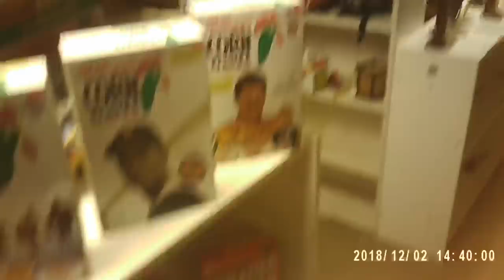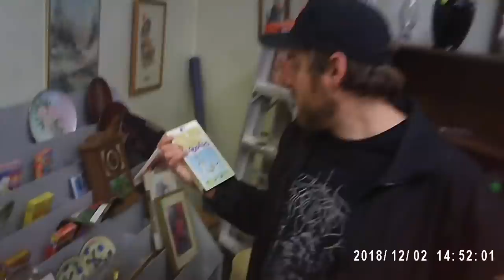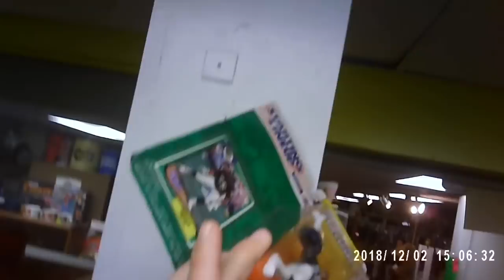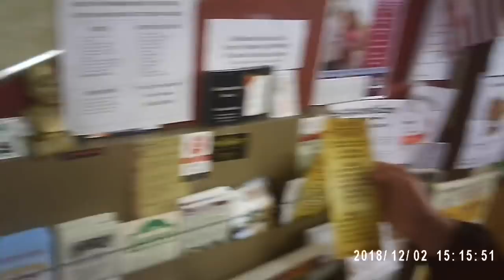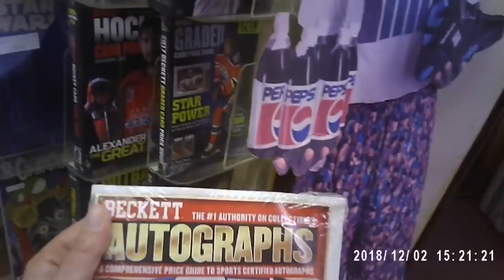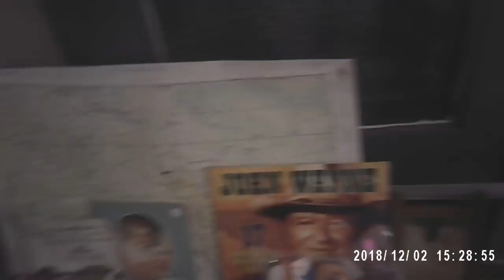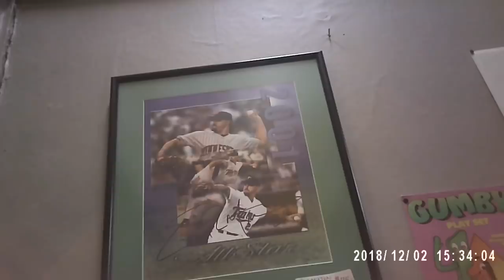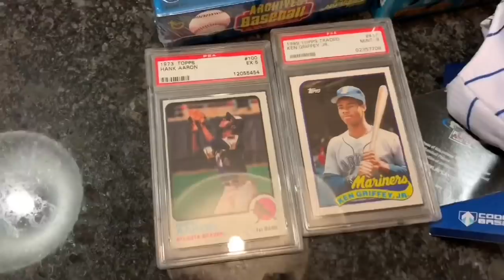VISITING A BASEBALL CARD SHOP AND ANTIQUE MALL IN THE MOUNTAINS.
My brother and I found a little card shop and a six floor antique mall in the mountainous town of Bellefonte PA. Come and browse with us and see what they had.